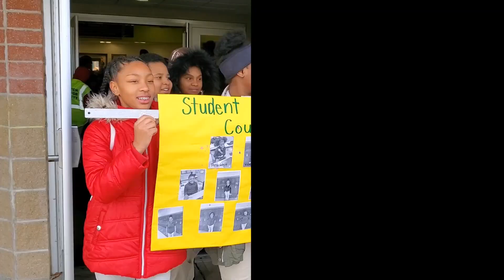MLK March - Louise Troy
Chants and messages of equality, love, and hope were heard throughout Louise Troy's neighborhood as students participated in a march outside of their school organized by the Student Leadership Council in the spirit of Martin Luther King Jr. Day.